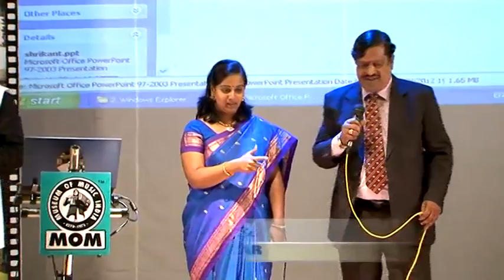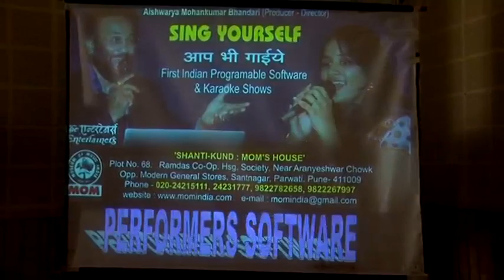Machindra Ursekar & Mgdha, 2012 At Momindia 40Th Anniversary Celebration,Sing Yourself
Deevana Hua Badal ,Machindra Ursekar & Mugdha, 2012 At Momindia 40Th Anniversary  Celebration, The Entertainers,  Sing Yourself